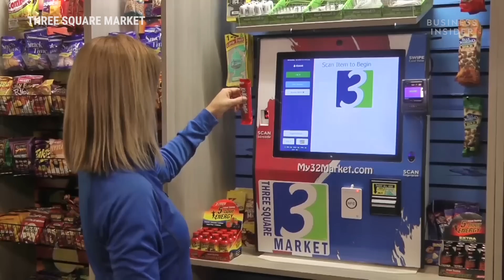Employees of a vending machine company are getting microchips implanted into their bodies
Employees of Three Square Market had microchips implanted into their hands, allowing them to open doors, log on to computers, and use vending machines with a simple wave of the hand.